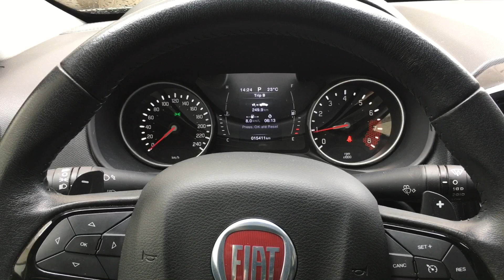PROVANDO QUE FIAT TORO CARREGA PESO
Paulo Vaz pegou o Fiat Toro Freedom 1.8 16v Flex e provou que a picape pernambucana é sim um carro de carga.